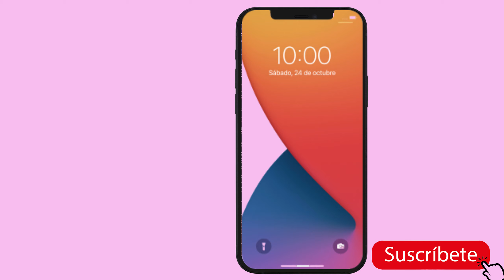Cómo encender IPhone 12 mini y como apagar iPhone 12 mini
Quieres como se apaga iphone 12 mini o Como encender el iphone 12mini

Para saber cómo encender iPhone  12 mini sigue estos sencillos pasos:
1. Encender iPhone  12 mini
Pulsar el botón lateral durante unos instantes hasta encender la pantalla.
Deslizar el dedo hacia arriba desde la parte inferior de la pantalla para encender el iPhone  12 mini.
2. Introducir el código PIN
Para desbloquear la tarjeta SIM, introducir el código PIN y pulsar OK.
Si se introduce un código PIN incorrecto tres veces, la tarjeta SIM se bloqueará. Para desbloquear la tarjeta SIM, es necesario introducir el código PUK. El código PUK se obtiene llamando al Servicio de Atención al Cliente. AVISO IMPORTANTE: Si se introduce un código PUK incorrecto 10 veces, la tarjeta SIM se bloqueará permanentemente. En ese caso será necesario que Orange le proporcione una nueva tarjeta SIM al cliente.
De esta forma sabrás como encender iPhone  12 mini.

Para saber cómo apagar iPhone  12 mini sigue estos sencillos pasos:

3. Apagar iPhone  12 mini
Pulsar el botón de volumen superior.
Pulsar al mismo tiempo el botón lateral durante unos instantes hasta que aparezca el icono de apagar en la pantalla.
Pulsar el icono de apagar y arrastrarlo
De esta misma forma apagaras y encenderás a todos los móviles iPhone  12 mini:
Como apagar iPhone  12 pro
Como apagar iPhone  12 pro max
Como  apagar iPhone  12
En mi canal puedes ver tambien: